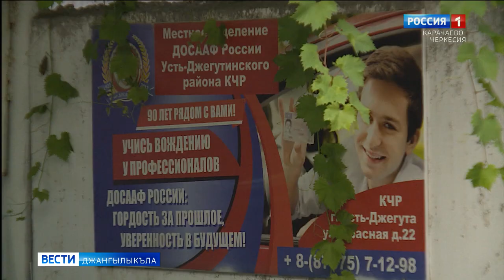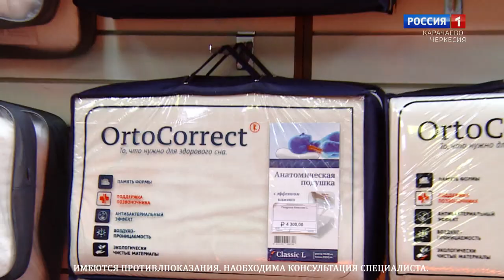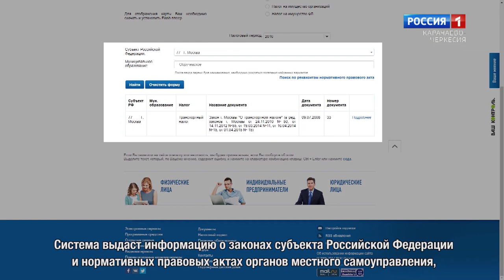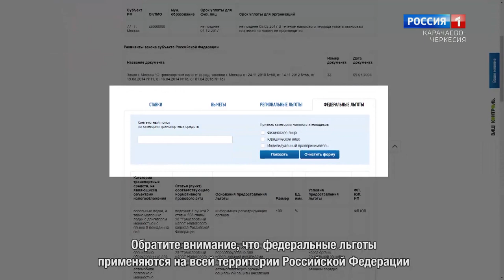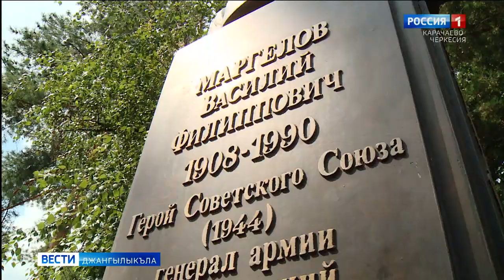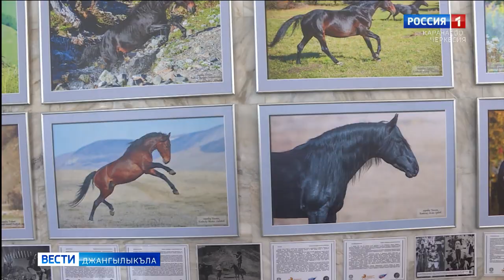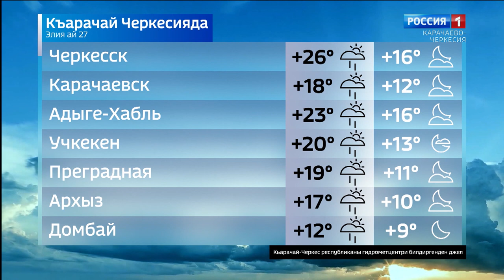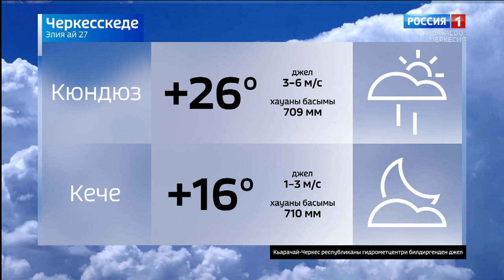Вести на карачаевском языке 03.08.2022